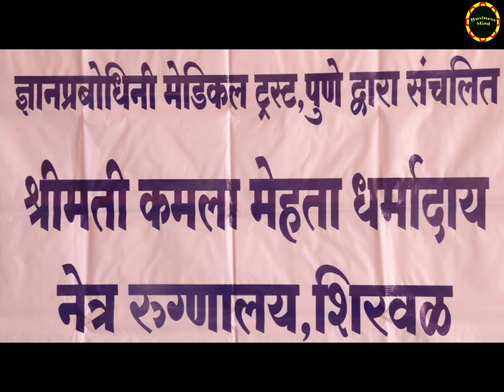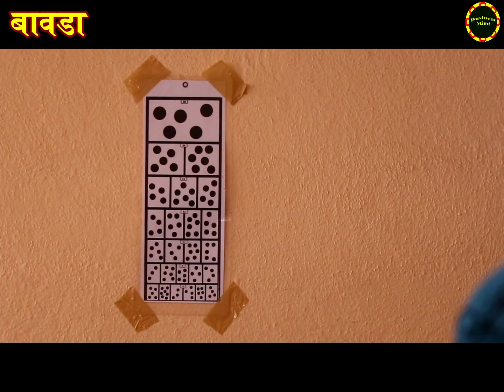बावडा ता. खंडाळा येथे मोफत नेत्र तपासणी शिबीर.....Eye Check Up Camp eyes.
रामेश्वर विकास सेवा मंडळ रामनगर बावडा व श्रीमती कमला मेहता धर्मादाय नेत्र रुग्णालय शिरवळ यांच्या वतीने मोफत नेत्र तपासणी शिबिर झाले.